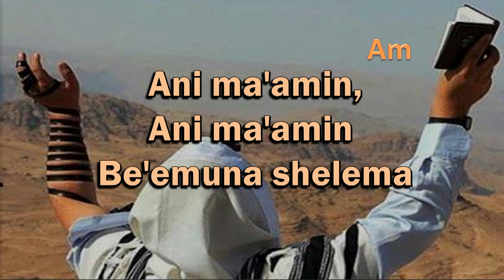12th OCT 2024 SABBATH DAY PART 6